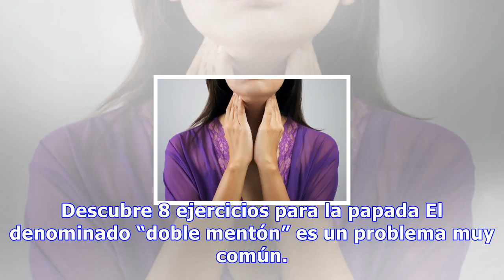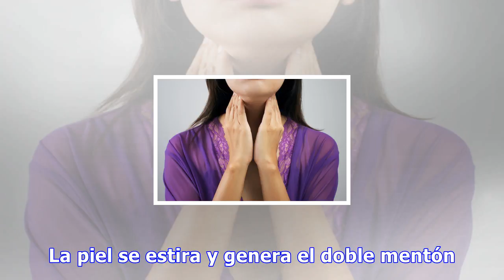Descubre 8 ejercicios para la papada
Descubre 8 ejercicios para la papada El denominado “doble mentón” es un problema muy común. Para eliminarlo, o al menos reducirlo, no hace falta acudir a la cirugía, hay ejercicios muy eficaces. 0 Compartidos La papada es una antiestética formación de piel causada por la acumulación de una capa de g...